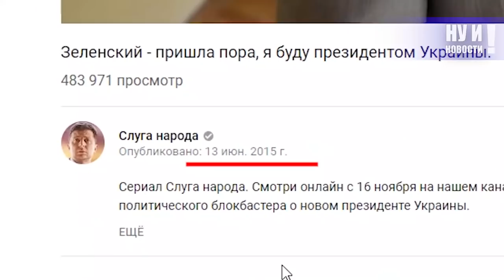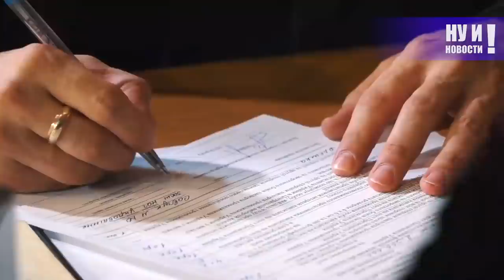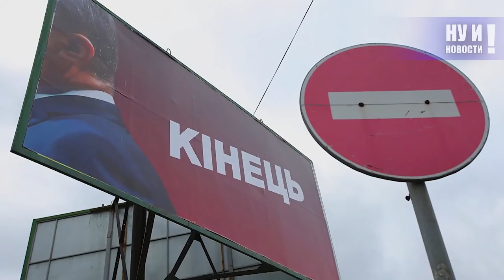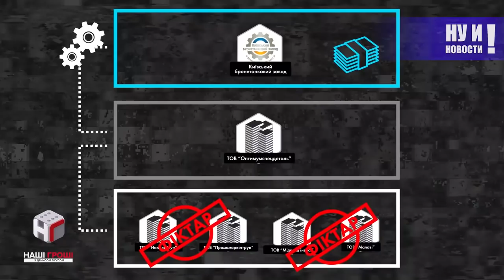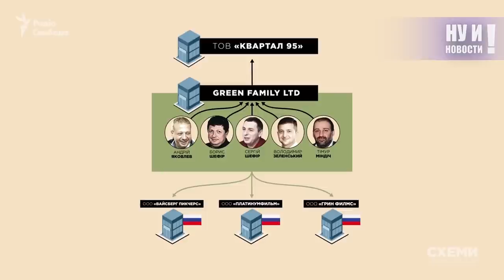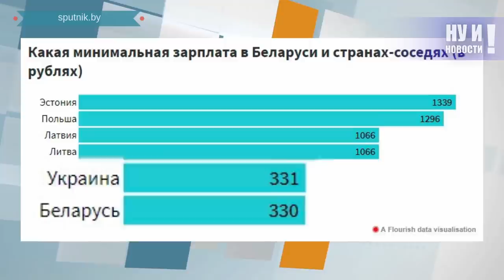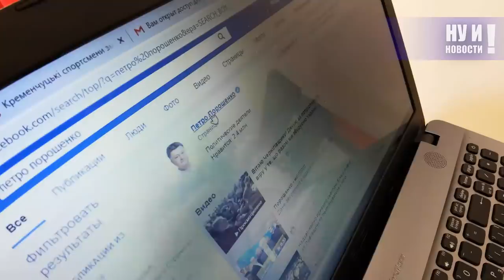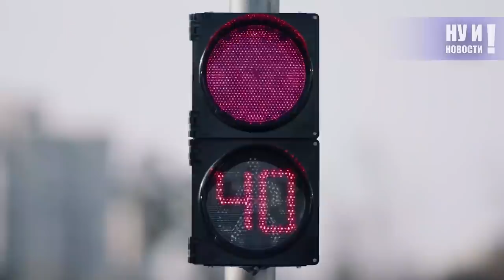Зеленский заставил Лукашенко передумать. Ну и новости! #55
Ну и новости... в Украине!
Лукашенко достал! А потому и захотелось разбавить серые белорусские будни ярким украинским предвыборным драйвом с реальной, ожесточенной борьбой за первую в стране должность.   К тому же, за президентскими выборами в Украине наблюдает весь мир. Говорят, тут все продается и покупается. Возможно. Однако точно не президентская булава. Комментарии экспертов, заявления кандидатов и всё самое интересное, что сейчас творится в соседней стране. Момент поистине исторический, ведь фаворитом за первую в стране должность является шоумен без политического опыта. А вы за кого?